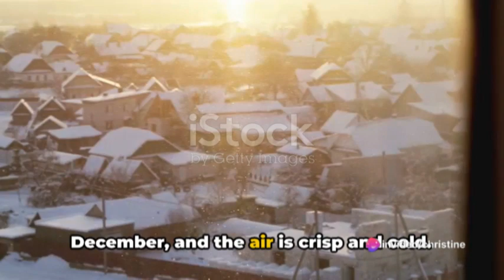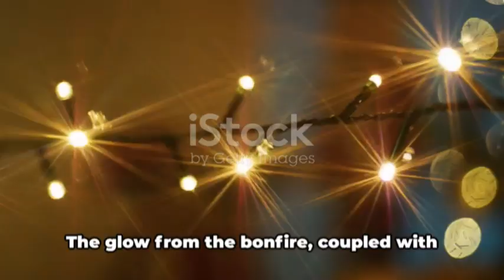Experience the Magic: Christmas in Our Enchanting Village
GOD is able to do what  no man can do he is faithful God .trust in him  hope in him believe in him. he does miracles everyday he can do it for you. wait on his own timimg he is God who never fails- Jesus died on the cross for our sins and he set us free. i will never forget what he has done for me he can do it for you to. may God bless you for watching my videos